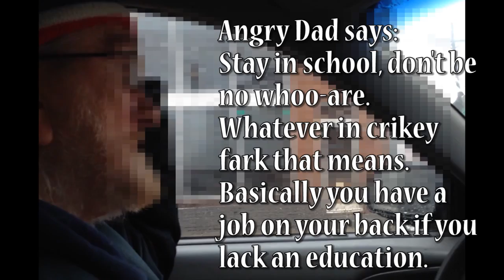Riding with Angry Dad #28 - Stay in School